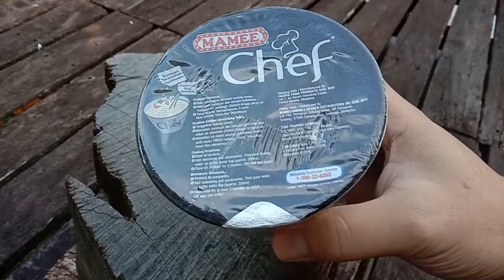Mamee Chef Spicy Chicken Shiitake Flavour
Perisa Ayam Pedas Shiitake
Net Weight: 62g
Teknologi Mi Tarik
dengan cendawan shiitake & sayuran
Mi Segera
Instant Noodle